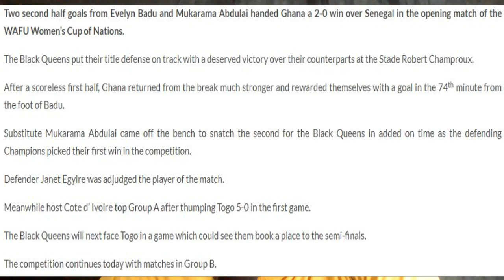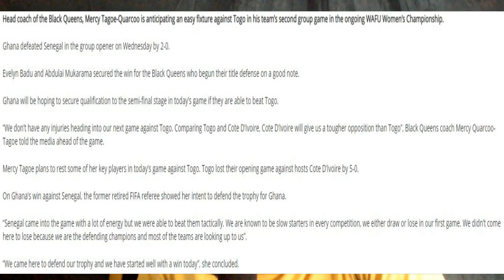BLACK QUEENS VS TOGO LINE UP RELEASED & COACH MERCY TAGOE SPEAKS AFTER SENEGAL WIN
TODAY'S STORIES
- WE LISTEN TO COACH MERCY TAGOE AFTER SHE LED THE BLACK QUEENS TO THEIR FIRST WIN AT THE WAFU WOMEN'S CHAMPIONSHIP CURRENTLY ONGOING IN IVORY COAST
- LINE UP FOR THE QUEENS IN THEIR SECOND GROUP GAME VS TOGO REVEALS